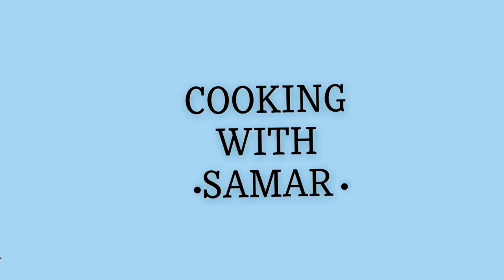How To Make Fried Salmon By Samar Vlogs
Today i Made Fried Salmon
Make sure to